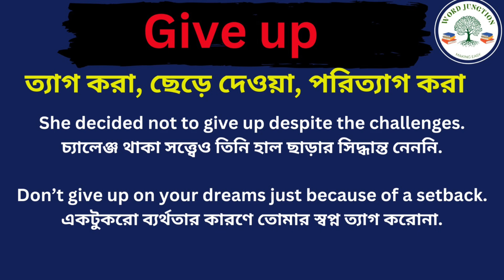Give up Meaning in Bengali/Give up Mane Ki, Give up Explain in Bengali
Hi Friend this Video is about Give up Meaning in Bengali/Give up Mane Ki
Give up Explain in Bengali